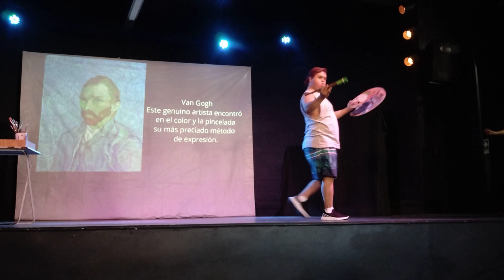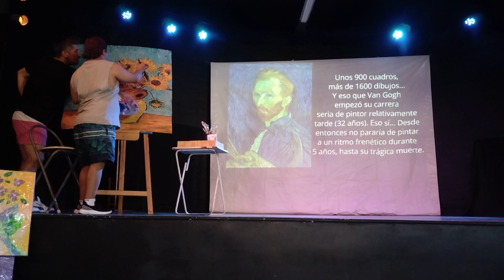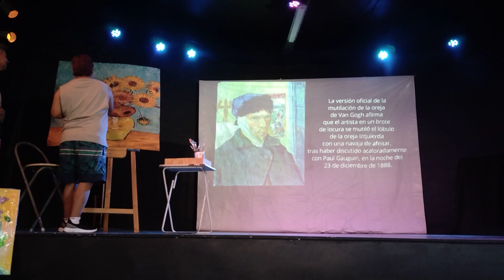UN DIA EL TALLER XON BANGOD,(ensalzó).